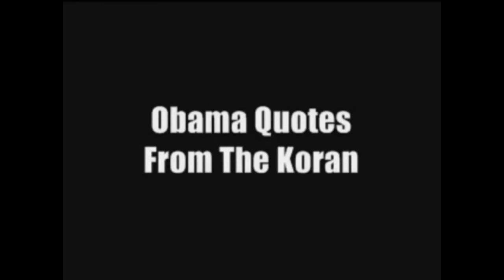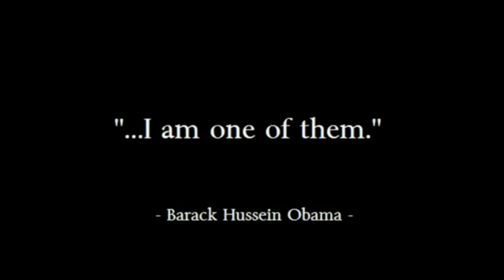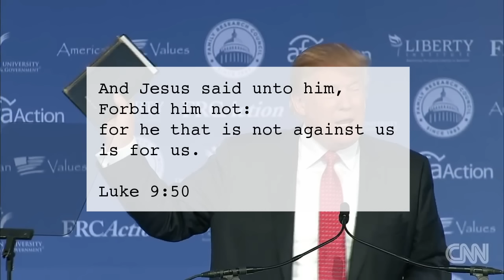Trump's Holy Bible vs Obama's Quran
Trump talks about his faith in God and in the Holy Bible.  Obama talks about his muslim family and quotes the Quran.  Ironically, both these men: Donald Trump and Barack Obama are IN the Bible!  See for yourself: Watch